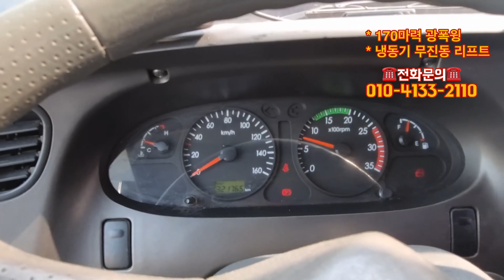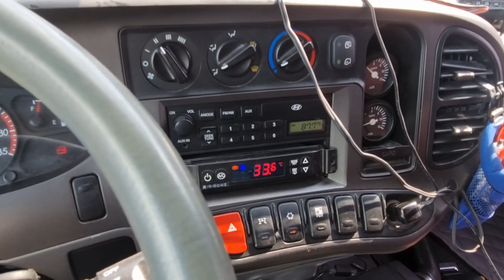3.5톤 광폭윙바디 무진동 매립형 냉동기 리프트를 매입하였습니다